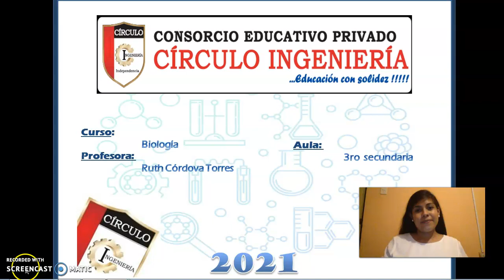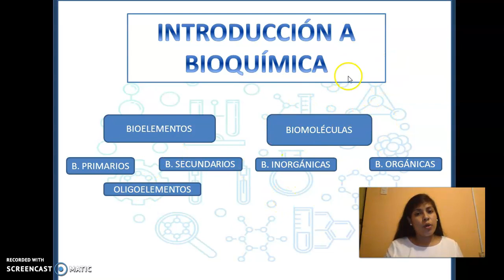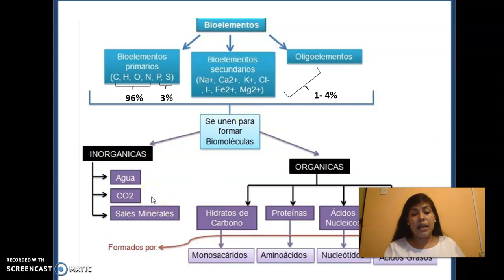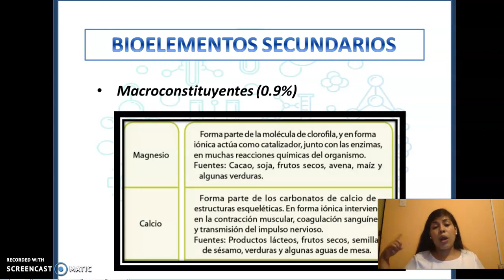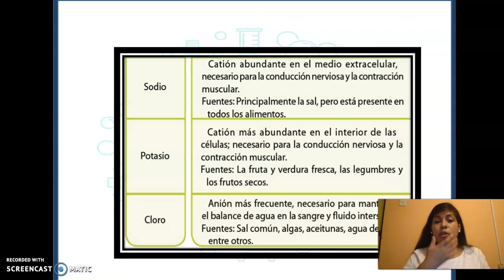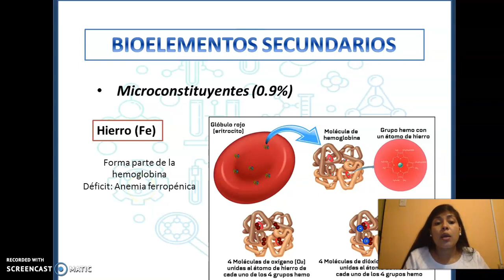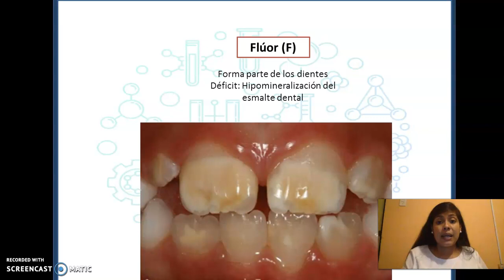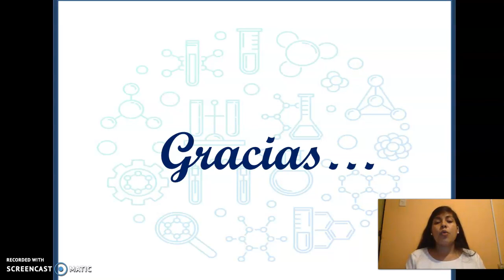3ro Introduccion bioquimica